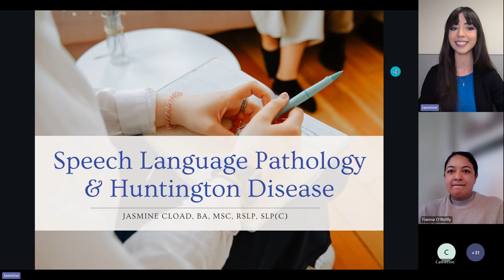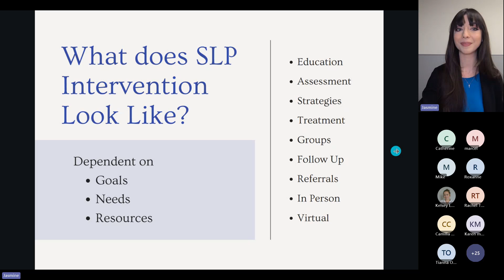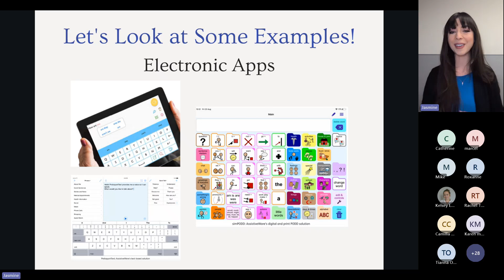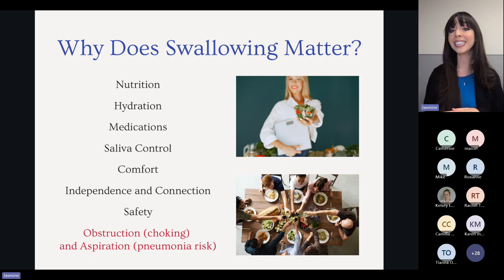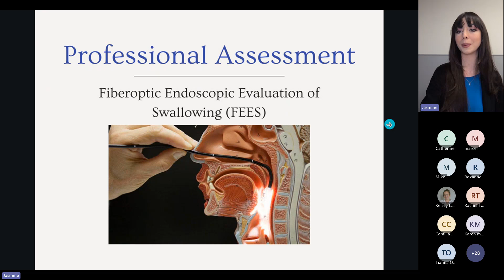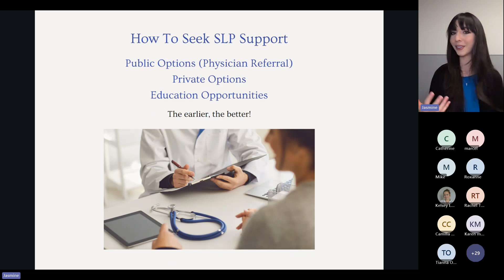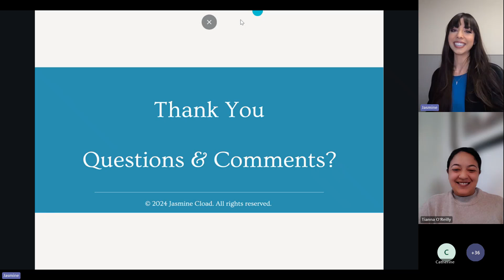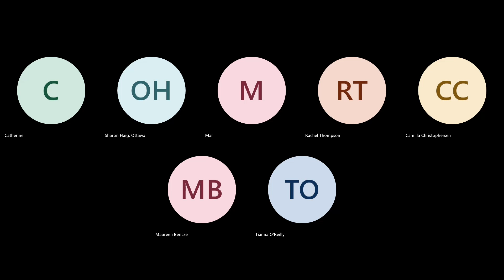2024 Community Education Forum: Speech Language Pathology & HD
Thanks for viewing the Speech Language Pathology & HD CEF.  A big thank-you to Jasmine Cload for her time and knowledge. Below are some links to resources discussed in this video.